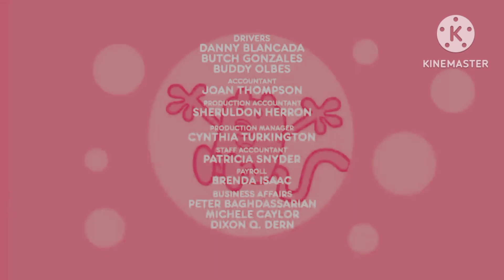Wow Wow Wubbzy Lost Episode "Starved To Death" Ending Scene